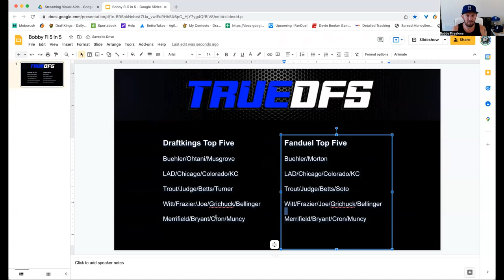BobbyFi 5 in 5